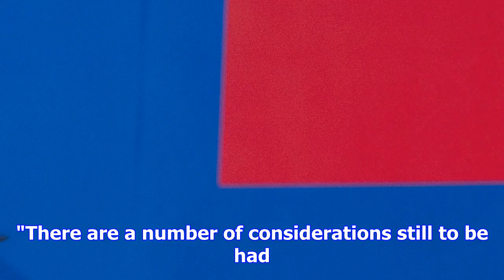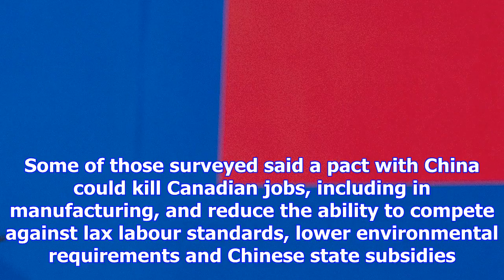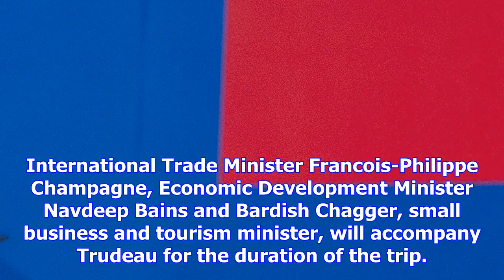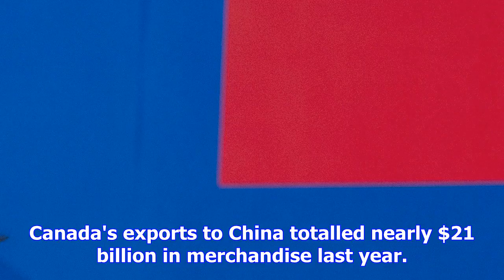Canada weighing china trade challenges as trudeau heads to beijing: official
OTTAWA -- As Prime Minister Justin Trudeau prepares to travel to China next week, officials say Cana...